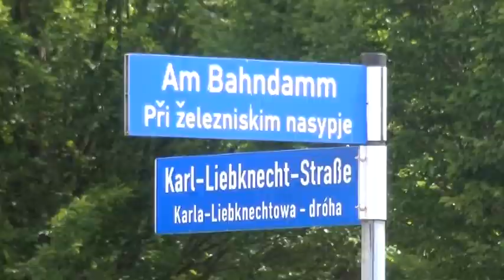Bahnübergang zwei Tage für Autofahrer gesperrt - ELSTERWELLE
Am Dienstag und Mittwoch ist der Bahnübergang in der Hoyerswerdaer Liebknechtstraße gesperrt. Grund dafür sind Kabelarbeiten, informiert das Rathaus. Fußgänger und Radfahrer können den Bereich passieren. (jw)